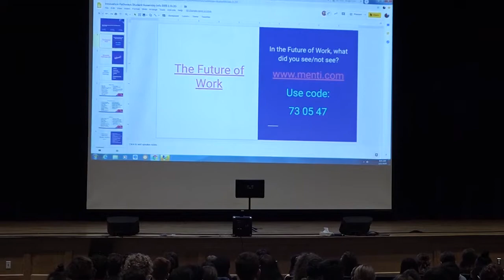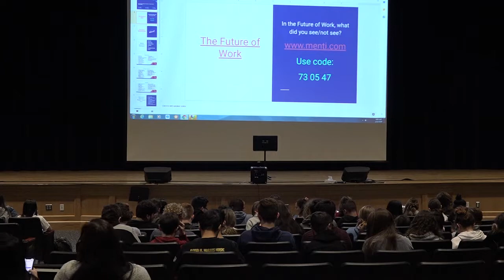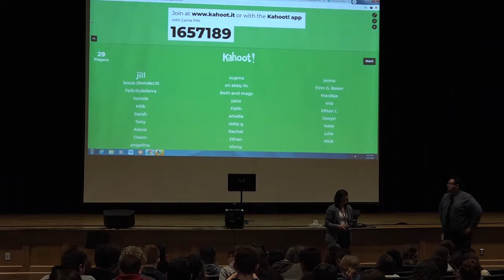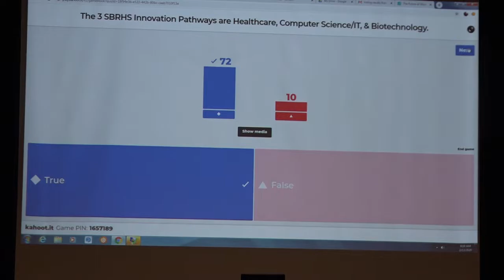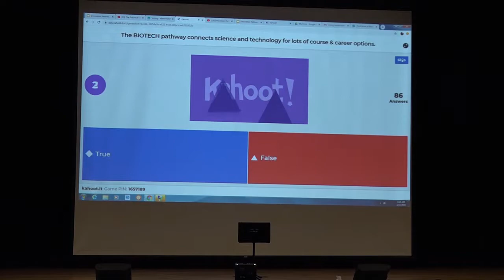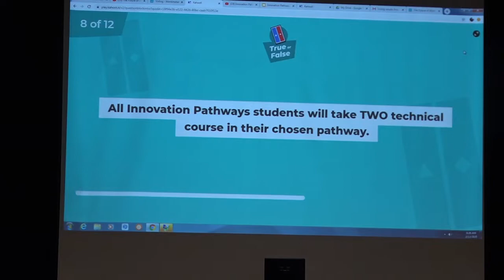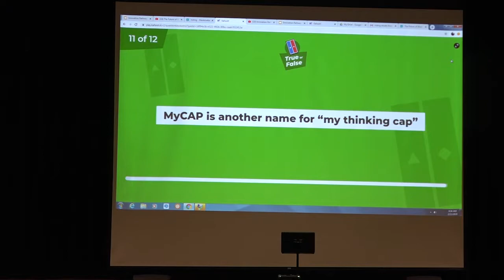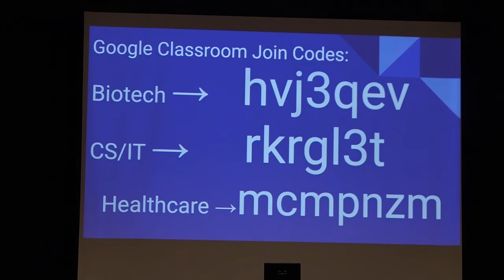Innovation Pathways Presentation 2-13-20